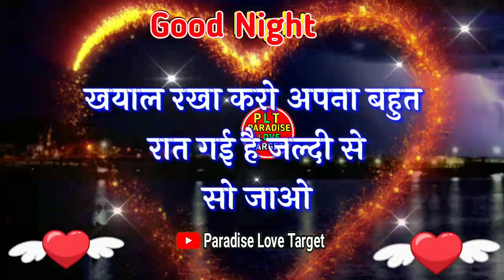दुनिया छोड़ देंगे तुम्हारे लिए🌹good night love shayari🌹Good night shayari🌹love status💖Sad shayari